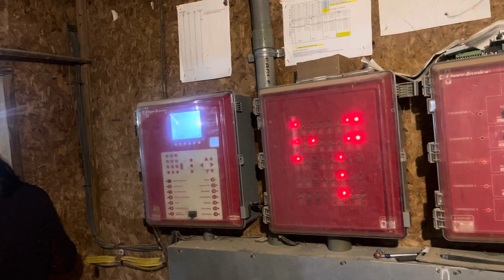Ar Huan neituin an Ar hming hre vek thei 😂